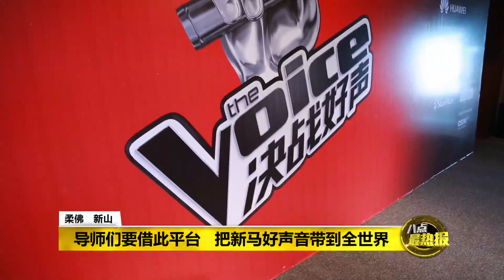Prime Talk 八点最热报 05/07/17 - The Voice 4导师合体亮相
新马版《The Voice决战好声》4位导师：曹格、丁当、陈奂仁、伍思凯，首次同台合体，到底擦出了怎样的火花呢？